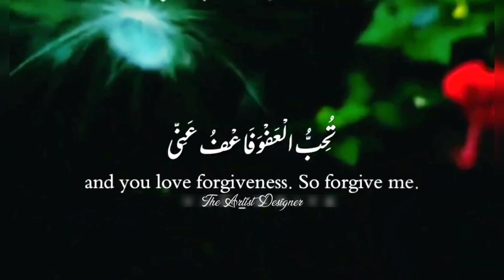Laylatul Qadar Status 🤲🏻💫| Ramzan Ki 23th Sehri Mubarak 23th Sehri Mubarak |23vi Sehri Mubarak#short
Ramzan Ki 23th Sehri Mubarak | 23th Sehri Mubarak |23vi Sehri Mubarak | Laylatul Qadar Status
ramzan ka 23 sehri mubarak
ramzanki 23 sehri mubarak
ramzan ki 23 sehri mubarak whatsapp status
ramzan ki 23th sehri mubarak23 sehri status
Laylatul Qadar Status | Ramzan Ki 23th Sehri Mubarak 23th Sehri Mubarak |23vi Sehri Mubarak |Laylatul qadr status
Laylatul qadr what's app status
status,23 th sehri mubarak status,23 sehri mubarak,23 sehri mubarak status,ramzan ka 23 roza mubarak status,23th sehri mubarak whatsapp status,ramzan ki 23 sehri mubarak whatsapp status,23 sehri status,